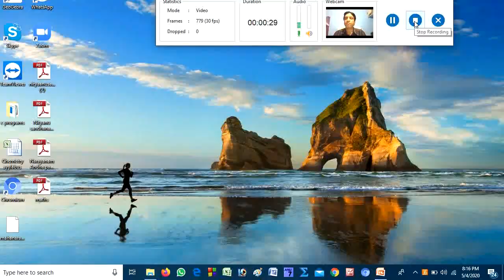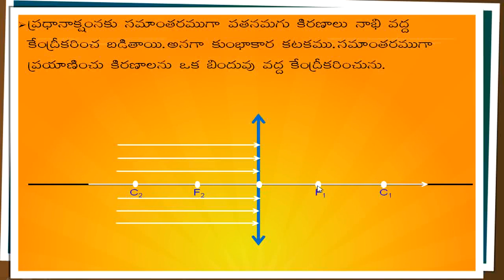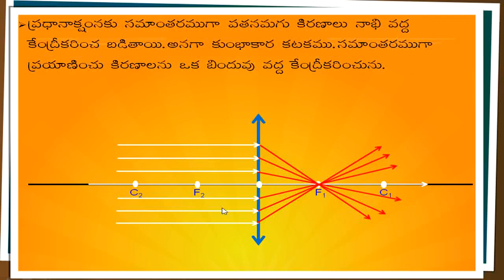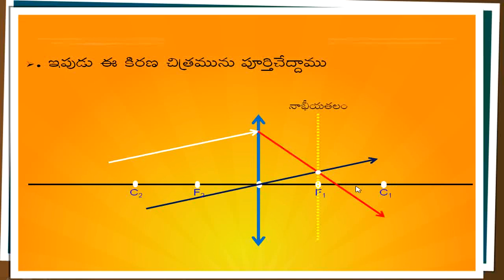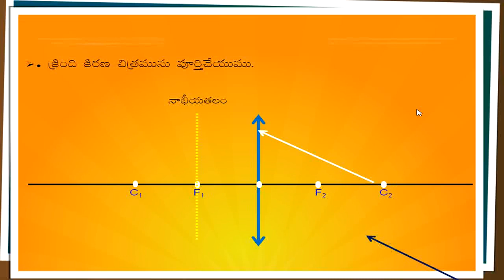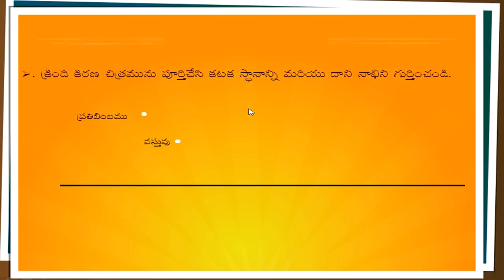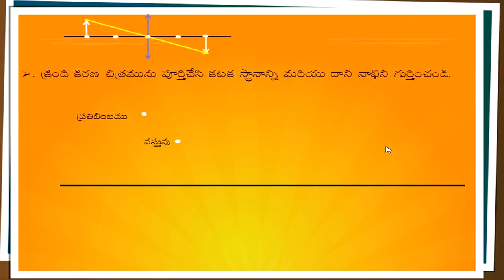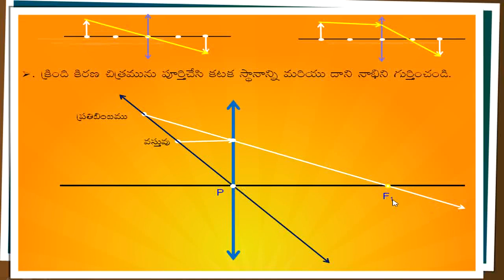10th Class Physical Science - Convex lens -focal plane - Ray diagrams - Telugu Medium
10th Class Physical Science - Convex lens -focal plane -  Ray diagrams - Telugu Medium